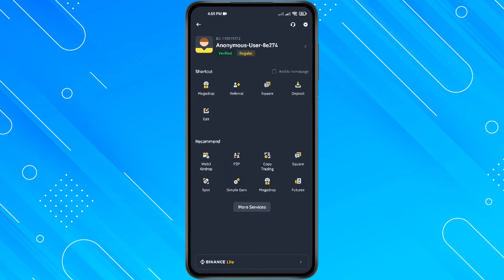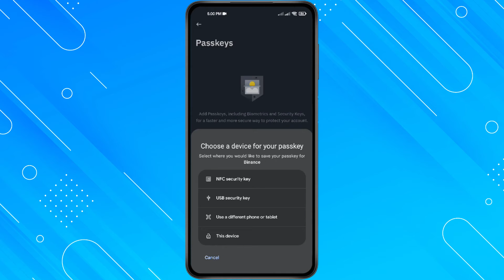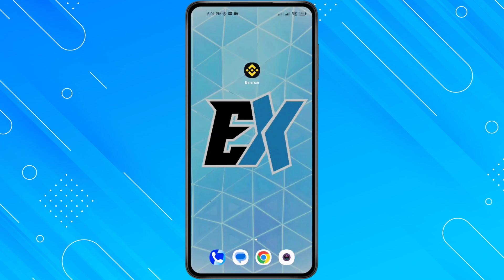How to Add & Enable Passkeys on Binance App (Easy Tutorial)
How To Add Passkeys On Binance App, Secure Your Crypto!

This quick and easy video tutorial shows you step-by-step how to set up passkeys on your Binance app using your your Iphone or android phone, This means that you will learn how to activate passkeys for your Binance app, protecting your crypto with the latest binance security features, By following this simple step-by-step guide, you can add passkeys to your Binance app using your phone, tablet, or security key.

Follow these steps to add passkeys to your Binance app :

1.Launch the Binance App and log in to your account.
2.Tap your Profile icon in the top right corner.
3.Select Security.
4.Under Security settings, tap Passkeys.
5.Choose Add Passkey. You'll likely be prompted to verify your identity using your existing 2FA method.
6.you'll see options for creating your passkey. You can use:
  - NFC security key
  - USB Security Key
  - A Different Phone or Tablet (This will involve a QR code for secure pairing)
  - This device. (Your Phone's Screen Lock or PIN)
  - If you have an iPhone, you'll also find iCloud Keychain
7. Choose your preferred method and follow the on-screen instructions to complete the passkey setup.
8. Congratulations! You've successfully added a passkey to your Binance account

I make how to videos to help you quickly and easily solve your problems.

Explainic